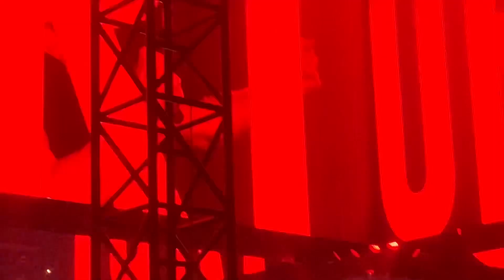ROGER WATERS live a Bologna 04/2023